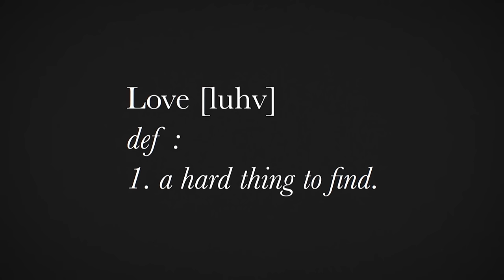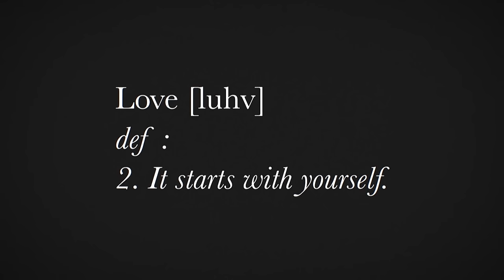A hard thing to find | The Love | Gumball | Cartoon Network